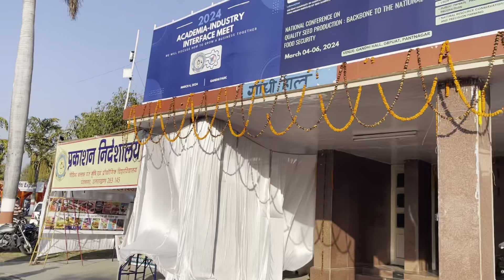Mahashivratri 🙏🏻😇 || Kishan Mela 👩‍🌾|| Daily Vlog || College Vlog || Pantnagar || Uttarakhand